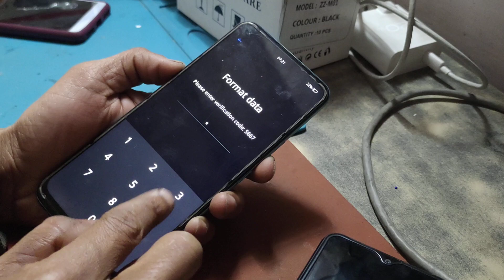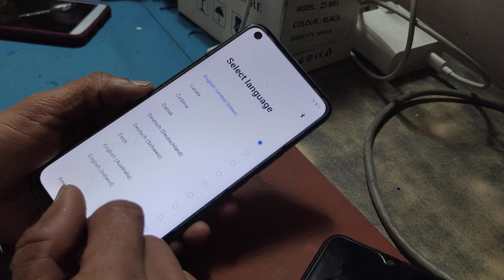how to hard reset realme narzo 50 rmx 3286 pattern pin password lock remove ithelper